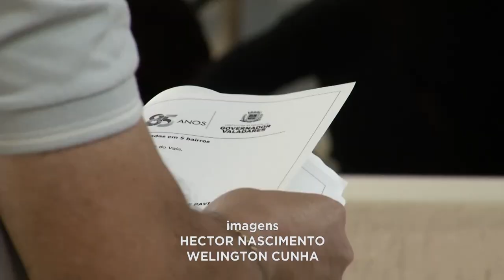Gov. Valadares: Administração Municipal Anuncia Obras na Cidade.